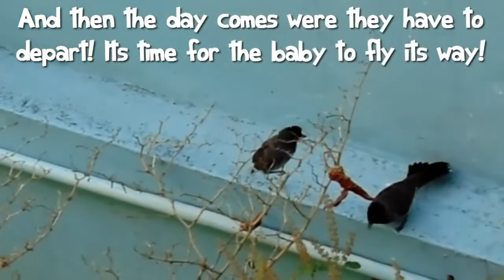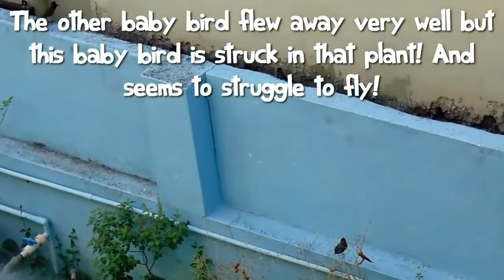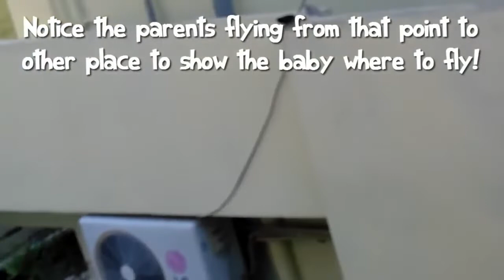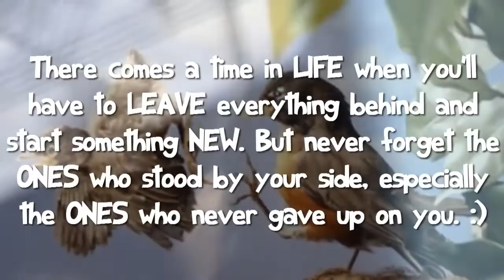First Flight Baby Birds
The story is about the baby birds when they go out of their nests to start an independent life.